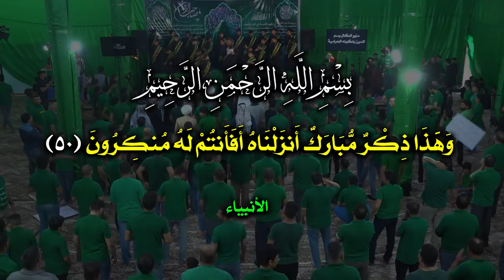راب مهدوي إسلامي | ياسيدي يالمنتظر بالراب نربيك | حيدر الصافي | كلمات : رائد السلطاني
|| المهرجان  (٢٠) " شور مهدوي // "المهدي المخلّص.. تَقْوى - وَسَطِيّة - أخلاق "
البصرة - الهارثة

|| ذِكر الشباب:
عباس فؤاد|محمد البغلاني|جعفر العيساوي|جعفر المنصوري